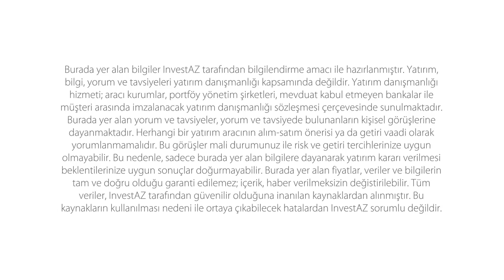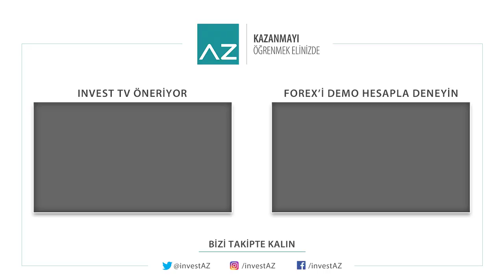Opsiyon Nedir?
(Kaldıraçlı Alım Satım İşlemlerinde 2017 yılı 2.çeyrek dönemi itibariyle kâr eden müşteri oranı %35,81, zarar oranı: % 64,19’dır.)
Opsiyon sözleşmeleri, belirli bir değer için, belirli bir tarihte veya tarihe kadar, belirli miktardaki bir malı (finansal ürünü, sermaye piyasası aracını veya ekonomik göstergeyi), fiyatını bugünden sabitlemek koşulu ile ileri bir vadede alma veya satma hakkı tanıyan ve bu hakkı belli bir prim karşılığında opsiyonu satın alan kişiye (lehdara) veren, ancak zorunlu tutmayan buna karşın opsiyon satıcısına (keşidecisine) lehdar tarafından talep edilmesi halinde satmaya zorunlu tutan sözleşmelerdir.
Opsiyonlar söz konusu üründe yatırımcıya alım yada satım hakkı verir. Bir opsiyon işlemi, iki taraf arasında yapılmış bir anlaşmadır.